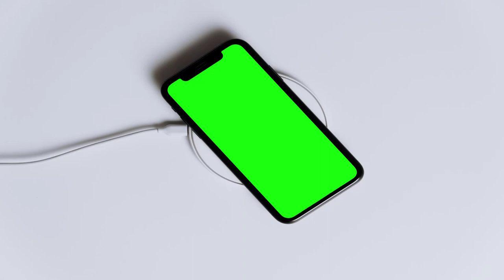(4K) Mobile green screen video effect 2 Mins | Mobile Frame Green Screen | No Copyright 🔥🔥🔥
green screen video editing app for android
mobile green screen status,
mobile green screen hand,
mobile green screen status video,
mobile green screen studio,
pubg mobile green screen status,
mobile screen green screen video,
mobile green screen tiktok,